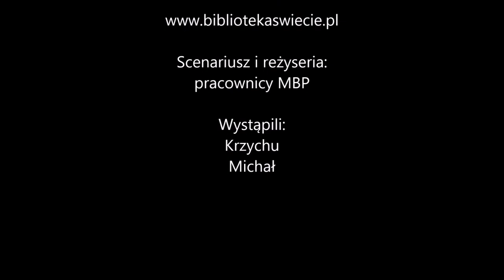"Za ladą" Sezon 2 Odc. 8 "Święty..."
Sezon 2 Odcinek 8 "Święty..."